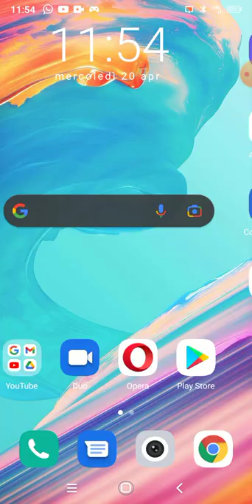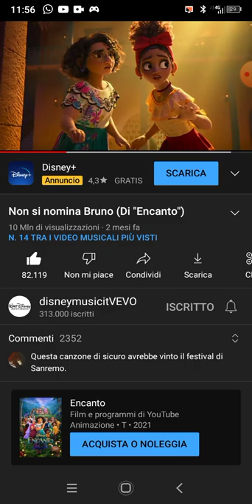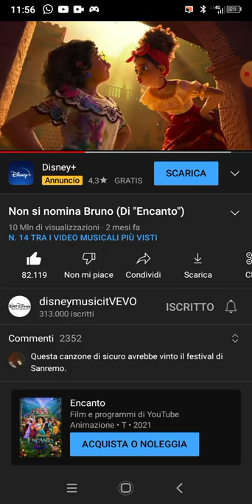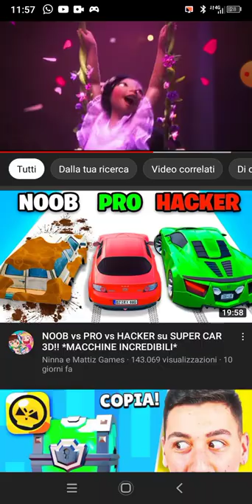non si nomina bruno cantato da Mattia stagni